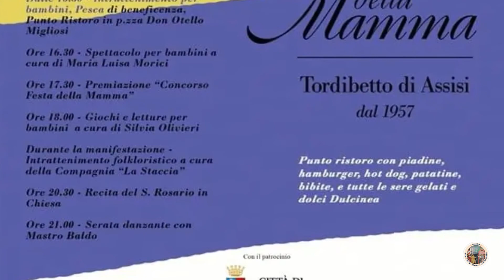Festa della mamma, il programma delle iniziative a Tordibetto